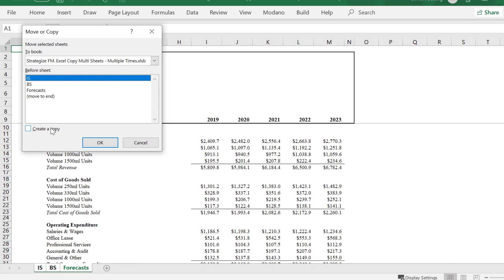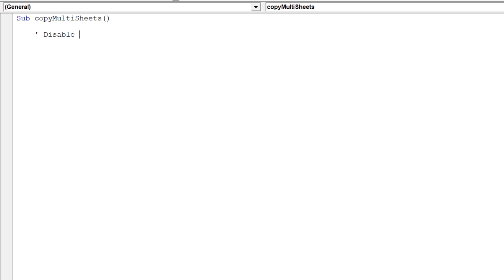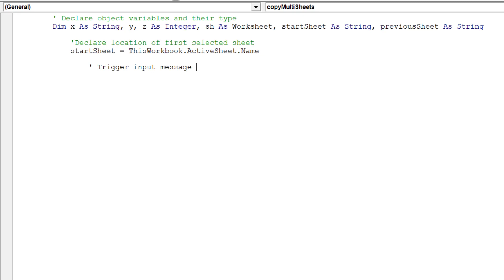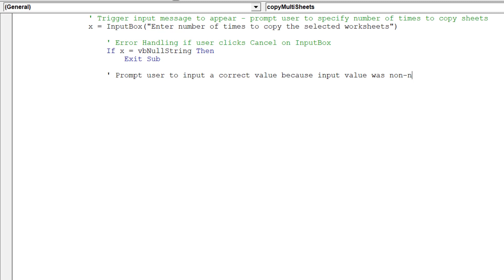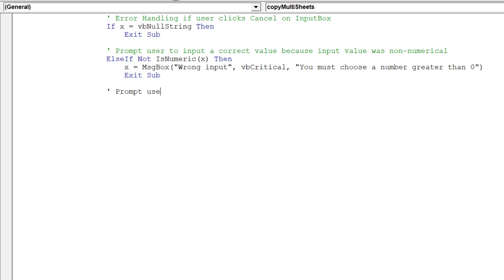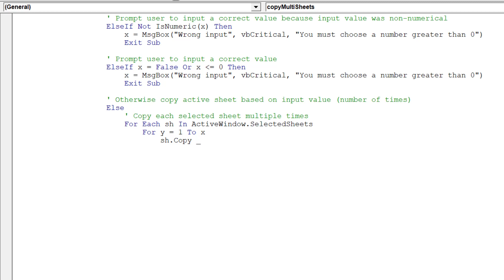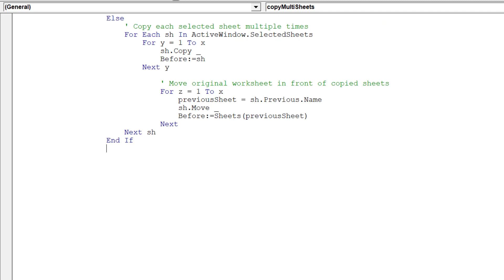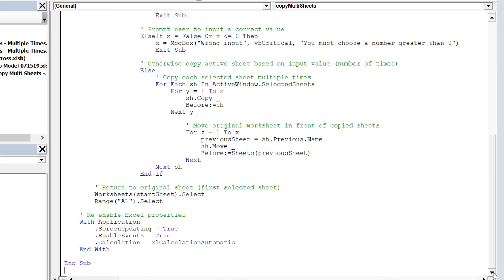Excel VBA how to copy multiple sheets multiple times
This video will present one way to copy selected worksheets, multiple times in a workbook.

This example workbook contains three sheets for an income statement, balance sheet and forecast.

Sure we can manually copy the selected sheets once using Excel's native features. However, we will apply an approach using Visual Basic, in order to copy these selected sheets multiple times.